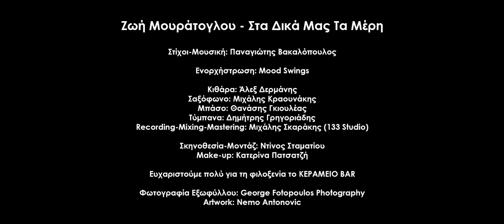Ζωή Μουράτογλου - Στα δικά μας τα μέρη | Official Video Clip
▶ iTunes (USA) ▶ Spotify ▶ Amazon (UK) ▶ Amazon (Asia)

Σκηνοθεσία - Μοντάζ: Ντίνος Σταματίου
Make-up: Κατερίνα Πατσατζή
Ευχαριστούμε πολύ για τη φιλοξενία το ΚΕΡΑΜΕΙΟ BAR

Μουσική - Στίχοι: Παναγιώτης Βακαλόπουλος
Ενορχήστρωση: Mood Swings

Έπαιξαν οι μουσικοί:
Τύμπανα: Δημήτρης Γρηγοριάδης
Μπάσο: Θανάσης Γκιουλέας
Κιθάρα: Αλέξανδρος Δερμάνης
Σαξόφωνο: Μιχάλης Κραουνάκης

Ηχοληψία - Μίξη - Mastering: Μιχάλης Σκαράκης (Studio 133)
Φωτογραφία: George Fotopoulos Photography
Artwork: Nemo Antonovic

Η Ζωή Μουράτογλου επιστρέφει δισκογραφικά με ένα γλυκό, καλοκαιρινό τραγούδι που μας γυρίζει «Στα δικά μας τα μέρη»! Αφού έκανε με τις προηγούμενες κυκλοφορίες της αισθητή την παρουσία της με ραδιοφωνικές συνεντεύξεις - παρουσιάσεις, δημοσιεύσεις, αλλά και διαδικτυακά σε websites και χιλιάδες views στο YouTube, μας απέδειξε ότι είναι «Παντού και Πουθενά» με μια «Καρδιά Καφενείο» ελεύθερη στις σχέσεις και στον έρωτα! Σήμερα, συνεχίζοντας την συνεργασία της με την InSideOut Music Web Promotion, μας γυρίζει «Στα δικά μας τα μέρη», με μια αέρινη διάθεση που δημιούργησε με τους Mood Swings. Ένα τραγούδι, σε στίχους και μουσική του Παναγιώτη Βακαλόπουλου, που μας ταξιδεύει και μας κρατά την ομορφότερη καλοκαιρινή παρέα!